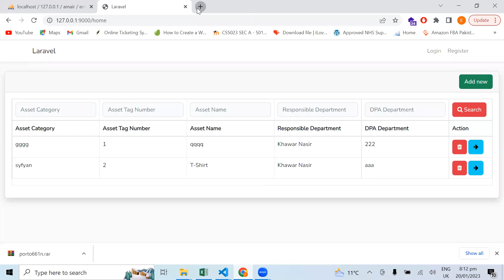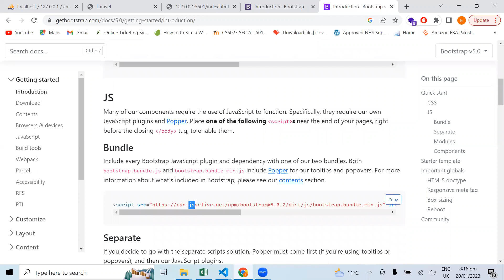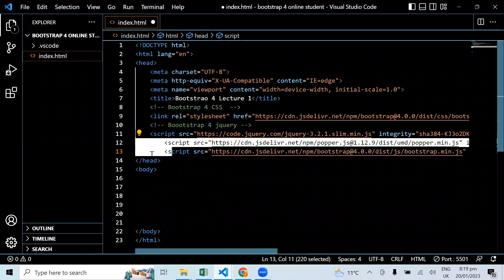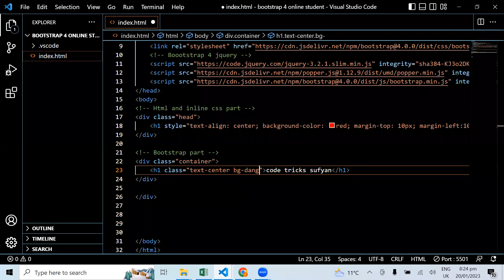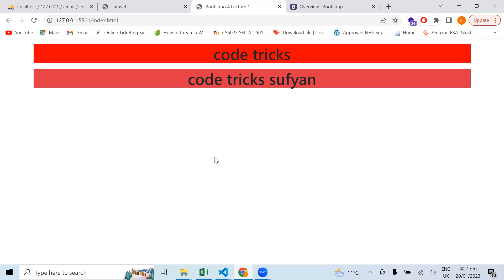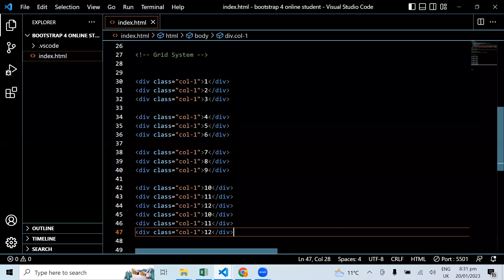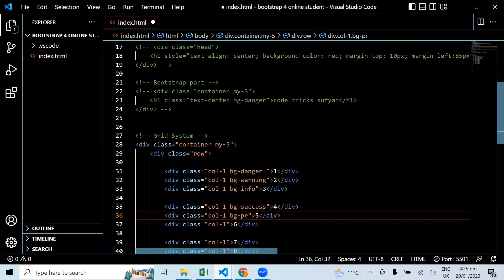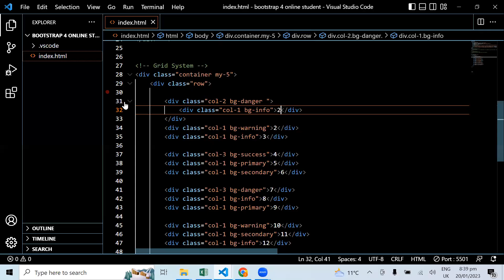Bootstrap 4 Tutorial in Hindi part 1 - Introduction to Bootstrap 4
Hi

Welcome Developers,  This is Bootstrap 4 Tutorial in Hindi Part 1 where we will see Introduction to Bootstrap 4 in Hindi. Bootstrap 4 installation tutorial.
Bootstrap is a free front-end framework for faster and easier web development
Bootstrap includes HTML and CSS based design templates for typography, forms, buttons, tables, navigation, models, image carousels and many other, as well as optional JavaScript plugins
Bootstrap also gives you the ability to easily create responsive designs
Why Use Bootstrap 4?
Advantages of Bootstrap 4:

Easy to use: Anybody with just basic knowledge of HTML and CSS can start using Bootstrap 4
Responsive features: Bootstrap's responsive CSS adjusts to phones, tablets, and desktops
Mobile-first approach: In Bootstrap 4, mobile-first styles are part of the core framework
Browser compatibility: Bootstrap 4 is compatible with all modern browsers (Chrome, Firefox, Internet Explorer 10+, Safari, and Opera).